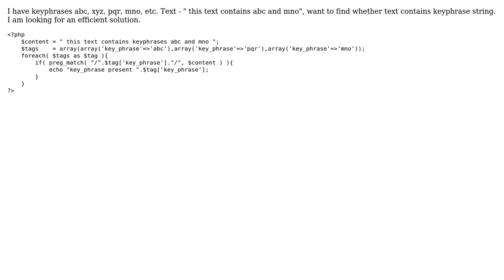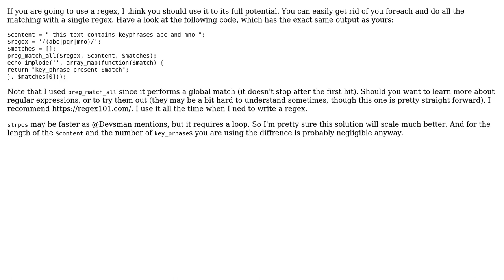Find multiple keyphrases from a text (2 Solutions!!)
Find multiple keyphrases from a text

With thanks & praise to God, and with thanks to the many people who have made this project possible! | Content (except music & images) licensed under CC BY-SA | Music | Images & others | With thanks to user Sashant Pardeshi user Pevara user Jamal user Devsman and the Stack Exchange Network Trademarks are property of their respective owners. You are responsible for your own actions.